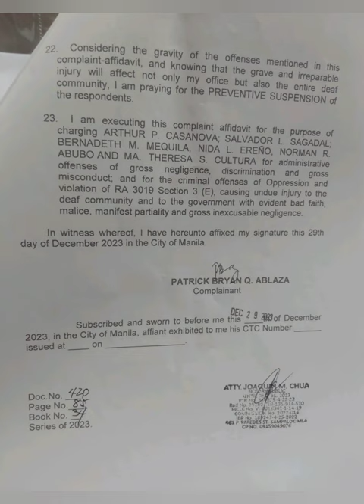PAMUNUAN NG KWF PINASASAMPAHAN NG KASO SA OMBUDSMAN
PAMUNUAN NG KOMISYON SA WIKANG FILIPINO PINASASAMPAHAN NG KASO SA OMBUDSMAN

Pitong Job Order (JO) employees, kabilang ang dalawang bingi (deaf) ng Komisyon sa Wikang Filipino (KWF) ang sinibak sa tungkulin nang walang makatwirang dahilan.

Ang pagsibak ay isinagawa sa pamamagitan ng Board Resolution ng KWF na may petsang Mayo 13, 2024.

Walong (8) part-time Commissioners ng KWF ang lumagda sa pagpapatibay ng Resolution at tatlong full-time Commissioners ang hindi lumagda.

Ang ginawang ito ng 8 Commissioners ay tahasang pagsuway sa direktang utos ni Pangulong Ferdinand "Bongbong" R. Marcos, Jr. noong Mayo 1, 2024 na walang sisibaking JOs sa mga sangay ng pamahalaan at pinalawig pa nga ang kanilang kontrata.

Ang KWF Board Resolution ay nagsabing "Prejudicial to the Best Interest of the KWF" ang ginawang pagsasampa ng criminal complaint sa Ombudsman laban sa Tagapangulo ng KWF na si Artturo Casanova at Iba pa dahil sa hindi maipaliwanag na pagkawala ng Php1.8 million ng KWF sa huling tatlong buwan ng 2023.

Ang reklamo ay isinampa ng isa sa pitong sinibak na empleyado nitong Pebrero 2024 sa dahilang hindi sila pinapasweldo ng ilang buwan.

Nakaswedo lamang ang mga ito nang inutusan ng Manila Regional Trial Court si Tagapangulong Casanova na paswelduhin na ang pitong kawani.

Batay sa pinagtibay na Board Resulution, ang pitong sinibak na empleyado kabilang ang dalawang Deaf (bingi) ay binigyan na lamang na manatili sa kanilang pwesto ng hanggang Hunyo 30, 2024.

Ayon pa sa complainant, malinaw umano na hindi suportado ng manunuan ni Arthur P. Casanova ang wika ng mga binging Pilipino na Filipino Sign Language (FSL) dahil siya mismo ang nanguna sa pagbuwag at pagsira sa Yunit ng FSL sa Komisyon sa Wikang Filipino (KWF) sa pamamagitan ng pagpapatalsik ng mga binging empleyado.

Matindi ang pagsisikap ng buong komunidad ng mga binging Pilipino upang maitaguyod ang RA 11106 o Filipino Sign Language Act ngunit tuluyan na itong winakasan ni Casanova kasama ang mga komisyoner na sina Christian Tan N. Aguado, Hope S. Yu, Reggie O. Cruz, Jesus C. Insilada, Abraham P. Sakili, Melchor E. Orpilla, at Jimmy B. Fong.

Ang aksyong ito ni Casanova kasama ang mga nabanggit na komisyoner ay malinaw umanong pagyurak sa karapatan ng mga binging Pilipino.

Dahil sa hindi makatarungang pagsibak, plano ng ibat-ibang Deaf Organization sa buong bansa na magsagawa ng malawakang pagkilos upang idulog kay Pangulong Bongbong Marcos ang isyu sa KWF.

Sinisikap pa ng news team na kunin ang panig ng mga kinasuhan.